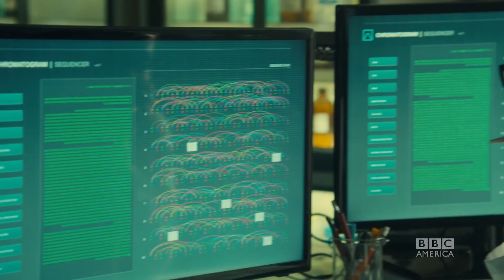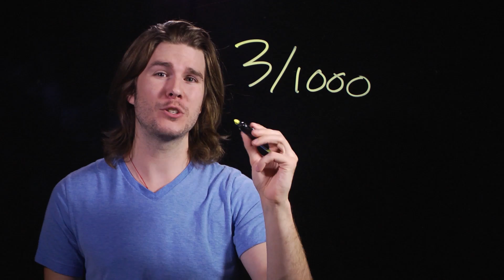We Already Have Human Clones: Identical Twins (Because Science w/ Kyle Hill)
Watch the last episode:
What is nature’s version of human clones? Identical Twins! But, how do they happen? Are they really THAT identical? Kyle explores on Because Science.